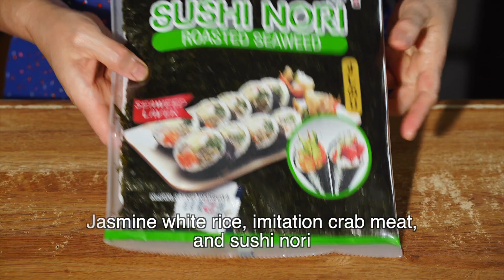How to make Easy Sushi?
Quick and easy to make sushi! No raw fish! The chili sauce will take your sushi to another level. Young and old will enjoy these sushi and will want more!

Ingredients are:

Jasmine white rice
Sushi nori sheets
imitation crab meat
avocado
celery
cucumber
carrot

Sauce ingredients are:
hot chili
lime
fish sauce